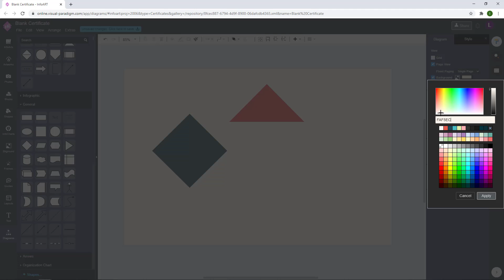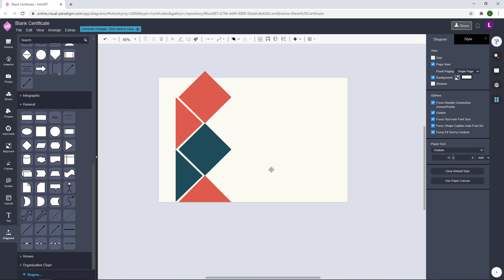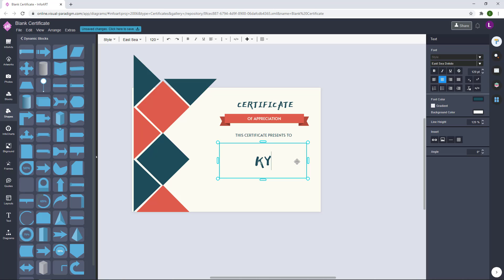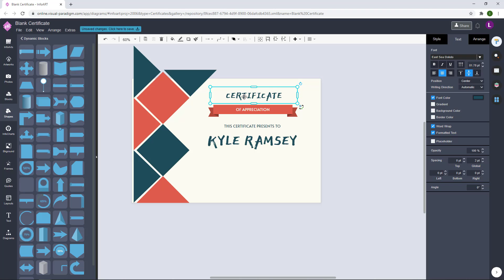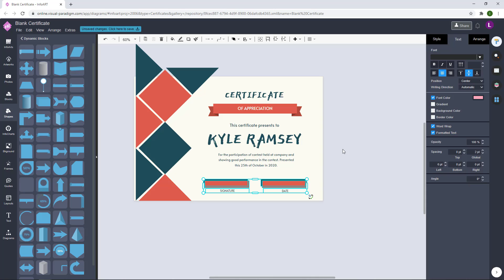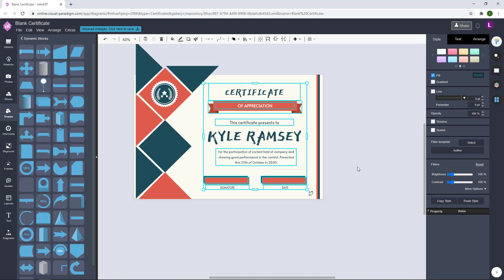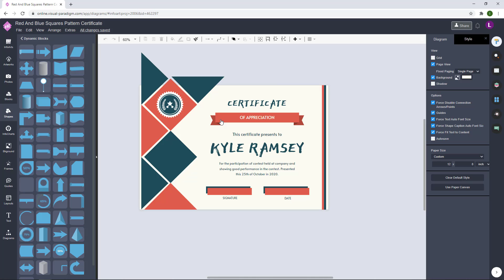Create an Appreciation Certificate with Red & Blue Squares Pattern Decoration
Hi all! In this video I would like to show you the design of an appreciation certificate with red & blue squares pattern decoration using Visual Paradigm Online. VP Online bundled with lots of assets such as text art and graphical elements, all of them are customizable. More details about this tool can be found at Visual Paradigm Online's website.